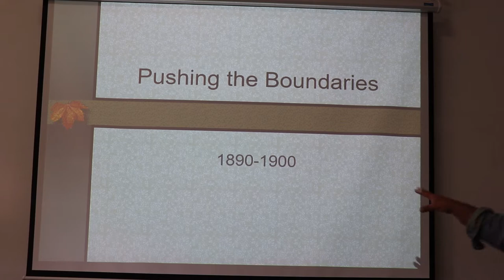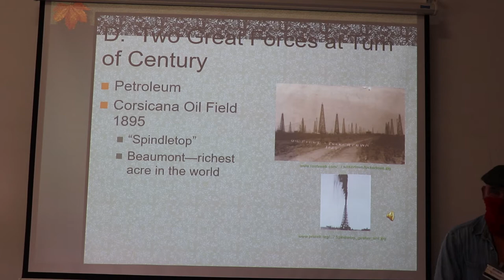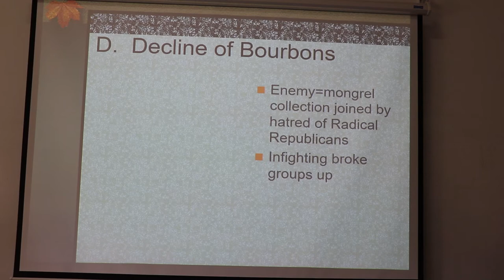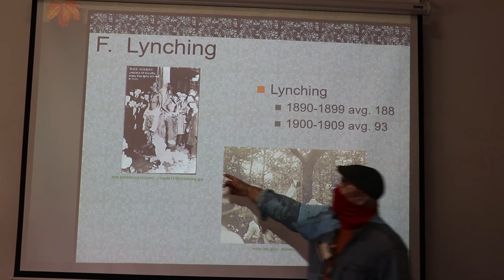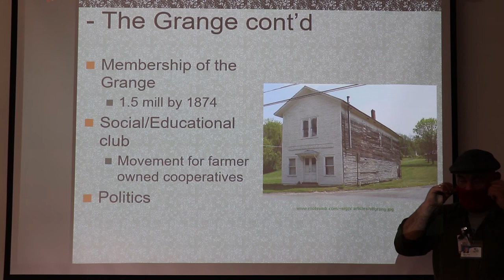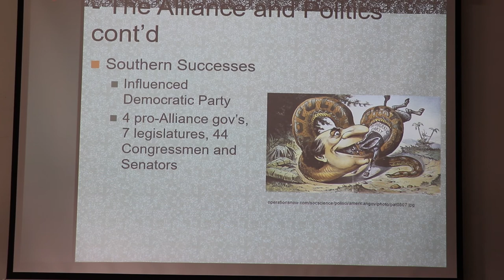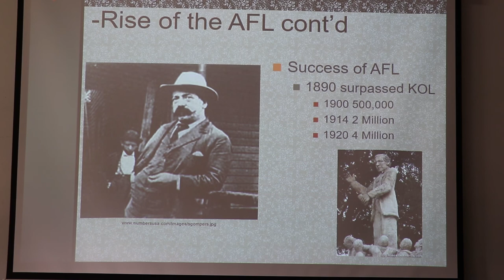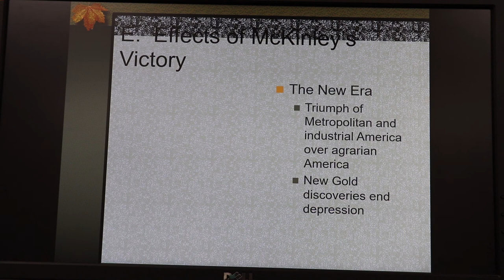Lecture 18 Pushing the boundaries